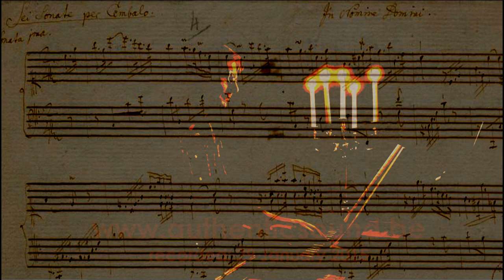J. Haydn :: Sonata n°53 in E minor Hob XVI/34 :: Wim Winters, clavichord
First of all a warm thank you to Ted Forbes of "The Art of Photography" and my fellow followers of that beautiful channel which supported this channel the last days!
I thought about how to interact with this highly skilled photographic audience, to add a little extra to our main occupation here, which obviously is music. But since filming is one of the ever ongoing challenges here, with direct light sources, perfect for clear light and obscure environment, or dimmed candle light, giving a nice atmosphere but adds a lot of ambient light and "problems", well, that it might be of interest to show you the settings (at the end of the description) and set-up of each film I make. I therefore, from 1st of March onwards will include at the end some pictures of the set-up, maybe a small film within the other thumbnails, so to share with you the way I filmed it.
I currently am thinking of adding a 2d camera to give some more possibilities (and problems...!) and will talk certainly about that too.
Thanks again, Ted!

Let me give you the index of this beautiful Haydn sonata, in case you would like to jump to a specific part:

0:14 Presto
5:14 Adagio
11:00 Vivace molto (innocentemente)

Haydn, Haydn, Haydn...
I don't know what it is, it might be age (I'm almost 43 if someone thinks their might exist a correlation), but I do like the keyboard music of Haydn more and more. And so, I take the liberty of playing it here for you!
Why? you might ask. I mean: Why only now come closer to Haydn?
I wish I knew the answer to that. What I do know, is that his world is different to that of Mozart, Beethoven, CPEBach, ... but at the same time seems to have elements of all others implemented. CPEBach, of course, must have been a great source of inspiration, but Haydn changes the baroque texture into something that leaded the way for Mozart and Beethoven, and many others. They called him in those day "father" Haydn, and I think I'm starting to understand why.
The similarities between e.g. his sonata's written in the '70 and the München sonata's of Mozart, are remarkable. We'll come back to that when recording an earlier sonata of Haydn, where the middle section (f minor) must have been a direct inspiration for Mozart's second 'large' sonata.

The sonata is written in E minor, a rather dramatical key, which Haydn emphasise by the feel of hurry he lies into the first movement. It has "presto" as indication, but, as we stated often, this term always comes at the end, after notation, harmonic density, character. Without "presto", one could imagine this first movement of a smoother allegro-character, whit more and 'thicker' accents, whereas now, the bass sets in with a kind of mechanical restless movement, that gets reflection from the right hand, being pressed constantly by the left hand, forced to change the ritme into sixteenths.
The adagio is the complete opposite of this. it is of the kind of beautiful story-telling as is so typical for the classic period. To be honest with you: you will notice after two bars and again in the repetition of the first section, a crossover in the video. That has to do with the fact that I only realised after the recording, that I added a rest at the end of the 2d bar. Actually, I liked that very much and in a concert I definitely would give that a try. But... it is not what Haydn had in mind obviously, and so I made a small cut in postproduction, easy to do in sound, but difficult with one camera angle!
The third part should not be played too fist, to my feeling. It must be playful, innocent (as is indicated). It is difficult, however, may be not the notes technically, but to put every renewed rondo theme in the right context, I mean, timed in a way that you as a listener are a little bit off that what easily can be expected. Timing is the essence in music, I believe, but in pieces like this, it is world changing. I can enjoy playing this last part for an half hour, it gives endless joy... hopefully also to you all!

Wim

Here are the camera settings for this video:

Camera: Fujifilm X-Pro1
Lens: 28mm (equiv) lens, at 2.8
Iso: 3200 (thank you, Fuji...)